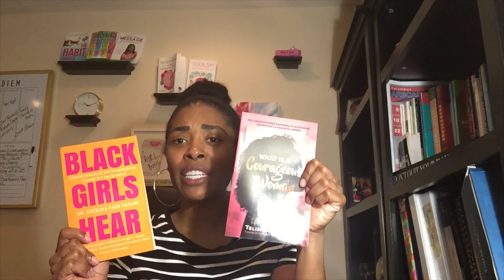Should I Participate In An Anthology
Writing and publishing a book is one of the most rewarding things you can do. Many people come to me on a limited budget, but big goals to get their book published. I want to share the simple steps to take to cut the costs, and the most important costs when publishing your book.

I've seen enough of these anthologies to know that most people use them as a stepping stone to go on to write their own book and in that regard it can be a great thing, but I can’t make the decision for you and I want you to be well informed.

While anthologies or collaborations are powerful and exciting opportunities it’s always good to make an informed decision.

Here are some questions you should consider before writing an anthology
Why am I paying for this ?
Will I get a return on my investment?
Why do I want to participate in the anthology?
Does the topic and the author aligns with my values?
What experience does this person have with writing a book?

If you would like to get started on writing your own book sign up for my FREE 5 day book writing challenge

Dr. Nicolya is a best selling author, mother and life coach helping others to change pain into purpose, heal their hurt and find success after their struggles. As a coach, Dr. Nicolya also supports others who desire to become best selling authors to turn their message into their masterpiece.

or